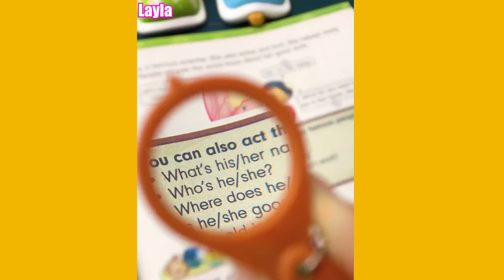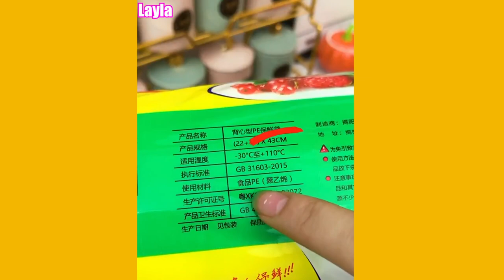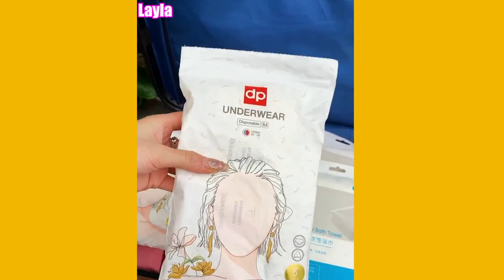New Gadgets!😍Smart Appliances, Kitchen tool/Utensils For Every Home🙏Makeup/Beauty🙏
Treat me Coffee to support me and my Youtube channel ❤️❤️